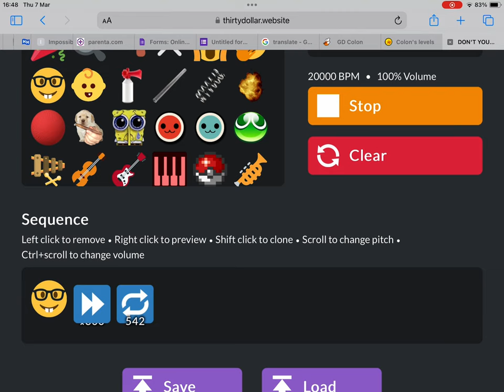RIP Headphone Users 3